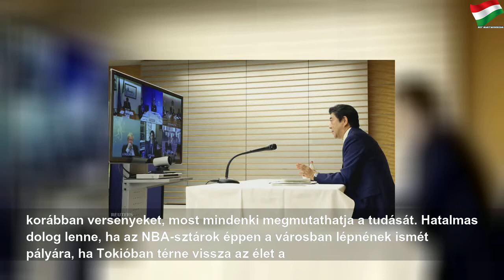Mi lesz az olimpiával?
2020. március 18., szerda
Mi lesz az olimpiával? | Next Number
127 nap múlva kezdődne a tokiói olimpia. Japán olimpiaképesnek látszik, náluk hivatalosan nincs járvány, de már az olimpiai bizottság alelnöke is fertőzött.